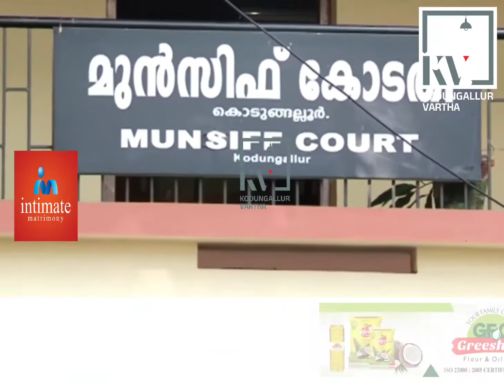കോടതിയിലെ ശുചിമുറികൾ അടഞ്ഞുകിടക്കുന്നു.. തുറക്കണമെന്നാവശ്യം